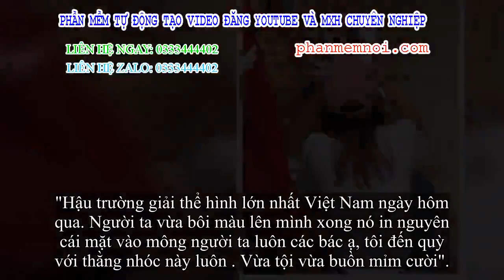✅ Hình ảnh hài nhất thứ Hai: Cậu nhỏ nhắn 'khóc hết nước mắt' vì lỡ in mặt lên người VĐV thể hình